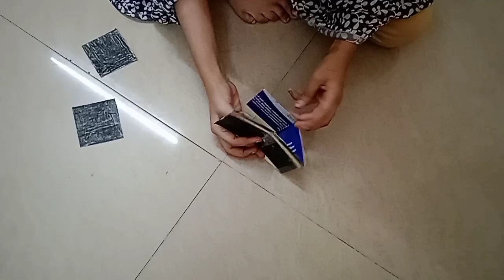Maheen make Kaaba with paper🕋